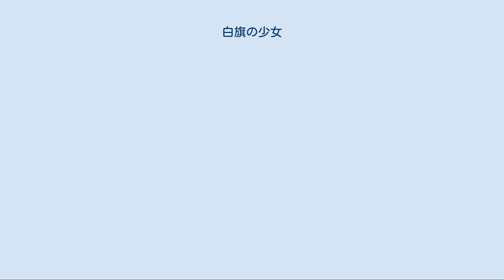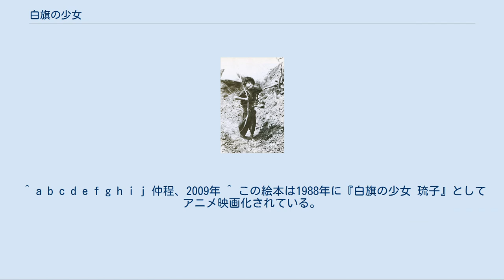白旗の少女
1945年6月25日に米陸軍戦闘カメラマンのジョン・ヘンドリクソンにより撮影された比嘉（当時は松川）富子 『白旗の少女』（しらはたのしょうじょ）は、1945年6月に太平洋戦争末期の沖縄戦において、アメリカ軍によって撮影された写真およびその被写体となった女性、さらにその女性（比嘉富子）が自身の体験を元に執筆した小説である。
 小説は、1990年にはフジテレビで、2009年にはテレビ東京で、それぞれテレビドラマ化されている。
 本記事では写真の撮影とそれが一般に知られるようになり、比嘉が小説を執筆するに至った経緯についても説明する。
 該当の写真は、沖縄戦が終盤となっていた1945年6月25日に、アメリカ軍のジョン・ヘンドリクソンが撮影したものである。
おかっぱ頭の少女が木の棒の先に白旗をつけて手を振る様子が捉えられている。
 この写真は、沖縄戦の研究に当たっていた大田昌秀（後に沖縄県知事）が調査研究の過程で発見収集し、1977年に刊行した『写真記録 これが沖縄戦だ』（琉球新報社）に掲載された。
 1984年、アメリカ軍による沖縄戦の記録映画を募金によって買い取る「子どもたちにフィルムを通して沖縄戦を伝える会」の「1フィート運動」でもたらされたフィルムに、この写真と同じ場面を撮影したものが含まれていることが判明し、テレビニュースなどで紹介される。
1986年からは運動で集められた他のフィルムとともに編集された『沖縄戦 未来への証言』が公開された。
この映画では、少女の後を数人の日本兵がついて歩く様子が映っており、「少女を盾にして投降したのではないか」「兵士が少女に白旗を持って歩くことを強要したのではないか」といった反応も示された。
また、写真とフィルムを元にして創作された絵本『りゅう子の白い旗 沖縄いくさものがたり』（文・新川明、絵・儀間比呂志）が1985年に刊行されている。
 1987年10月、比嘉富子が自分が白旗の少女であると名乗り出た。
当時比嘉は48歳で、沖縄タイムスのインタビューに応じる形であった。
1988年6月にはニューヨークでの「平和大行進」に参加、その際に自分を撮影したカメラマンに会いたいというプラカードを掲げた。
7月に比嘉はヘンドリクソンと再会を果たしている。
 翌1989年、講談社から、子供用のシリーズ「講談社のノンフィクション」の1冊として『白旗の少女』を刊行する。
比嘉は本の「あとがき」の中で、映画の公開以来日本兵が自分を盾にしたかのような誤解を受けてきたことを残念に思っていること、日本兵は直前にたまたま別の道から合流したために後に続く形になっただけであることを記している。
 挿絵は依光隆が担当、その他に写真も多く収録されている。
 冒頭は、主人公がニューヨークで平和行進に参加するところから始まる。
そこで彼女は写真家を捜し始めた。
その後写真家と面会するところから回想に入る。
 彼女は首里で生まれ、平和に暮らしていた。
そこでは沖縄の伝統を強く残した生活のことが語られている。
その中で1944年（昭和19年）、母が亡くなる。
1945年（昭和20年）にはいよいよ沖縄に戦線が近づく。
その4月1日、沖縄本島中部にアメリカ軍が艦砲射撃を加え、それと思われる音は首里にまで響いた。
それから1か月すると、家の周辺にも砲弾がくるようになり、防空壕へ避難することが多くなった。
5月10日ころ、父親が「何かあったら子供たちで判断して行動するように」と言い残して家を出て、これが父との別離になった。
 それから3日待って、通信隊へ父の安否を尋ねると、「それより早く南へ避難するよう」と言われ、兄弟姉妹4名（姉17歳、姉13歳、兄9歳、本人6歳11か月）は荷物をまとめて家を出た。
昼間は洞穴などに身を隠し、夜間に歩いた。
まずは父の消息を尋ねて真壁に行くがやはり不明で、それ以降は当てもなくとにかく南へ移動する。
そのさなか、米須で一緒にいた兄が流れ弾に当たって死亡、さらに南へ移動するさなか、主人公は姉たちとはぐれてしまう。
それから彼女は1人で避難行を続けることになる。
 そうして彼女は多くの戦死者、自殺する兵隊や集団自決する住民などを目にしながらさまよい、あるガマでは日本兵に殺されかける。
一人きりでの移動が1か月ほどになったとき...